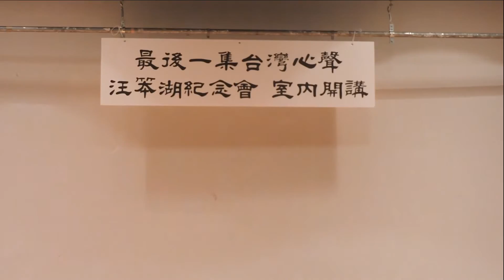郭倍宏說民進黨太對不起台灣人民 最後一集台灣心聲汪笨湖紀念會 (06)